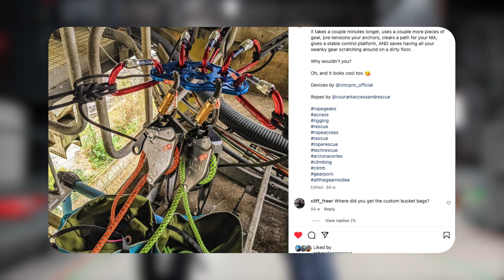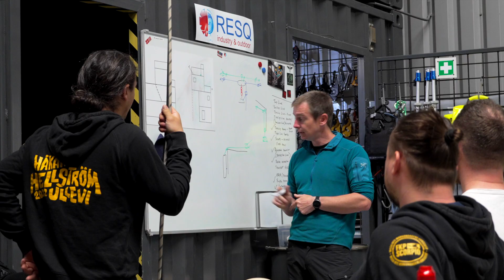Ropegeeks Advanced Rigging Workshop: Take Your Skills To The Next Level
This week I join Alan Sunshine ) at RESQ ) for a day at the Advanced Rigging Workshop. We learn a little bit of who Alan Sunshine is and what this course entails. I can tell you that if you want to expand your knowledge of how to use your gear and see many possibilities you have not thought of, this is the course for you. The feedback I got from the participants was generally in the "mind blown" department ;-).

From the Ropegeeks flyer:
OUR MISSION is to provide the best quality rigging and rescue services, utilising the most up to date
equipment and techniques available anywhere in the world.

OUR WORKSHOPS are for groups or individuals seeking to broaden their rope rigging skills to include the concepts and logic that underpin complex rigging systems.
We combine theory and practical elements, using industry leading equipment and the latest techniques practised globally.

DETAILED THEORY is critical to understand advanced rigging. We teach the theory underpinning modern rigging, encouraging students to delve into the WHY? and not just HOW?

PRACTICAL TUITION, our technically difficult and hands on scenarios challenge students to use complex rigging and knotcraft.

ARTIFICIAL HIGH DIRECTIONALS are used extensively to promote logic and reasoned based approaches to rescue rigging.
We teach students to construct artificial anchors and directionals using modern lightweight and low stretch cords, building high strength, static, pre-tensioned and elevated rigging.

"If knots are our paintbrushes, the Alpine and Eight are the wide brush and roller. If clean rigging is ART, some finer brushes are required"

ADVANCED KNOTCRAFT
is essential in building clean, efficient and modern rigging.
Knots are tools in the riggers toolbox...

We teach students the knowledge and knotcraft selection required for swift and efficient system construction, allowing the installation of complex pre-tensioned and elevated rigging or directionals, exactly where required. Ensuring your operations are completed safely and proficiently, with minimum effort and anchor forces.

WORKSHOPS are run across 5 days with a maximum ratio of 5:1 instructor or up to 10:2 instructors.

Contact Alan if you are interested in learning more and setting up a training.
@ropegeeks2184 on Youtube as well.

Welcome video where I explain the philosophy behind The Rope Access Channel

Your one stop shop for all things rope access.

For almost 10 years I have been using Dapro Safety Workwear. They were the first company I encountered who made coveralls specifically designed for rope access. Pockets in all the right places, longer than standard legs and more room to move you arms. Great quality and durability too.

My favorite loadcell!
LineGrip LineScale 3:
A revolutionary digital all-in-one bluetooth dyno / load cell. PPE certified, 1280Hz  fast, 30kN WLL, and unique onboard-logging of up to 50 hours. The huge load eyes and 90kN breaking strength make it perfectly suited as a generous master point for any type of rigging challenge.

My favorite software to create images of my rigging to support in training, web, video and work method statements:
VRigger!
Make sure you enable cookies!